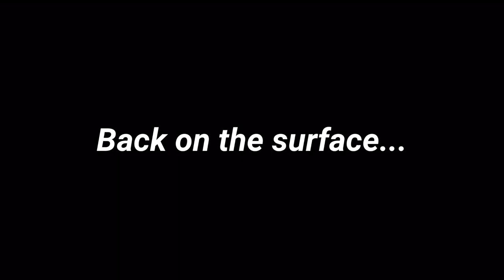Stickfight: Redemption - Episode 7 [Minecraft] Phasing's Journey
This is apart of the Stickfight: Redemption series